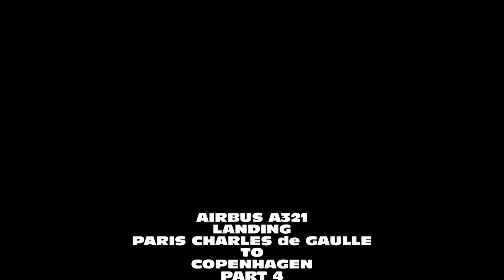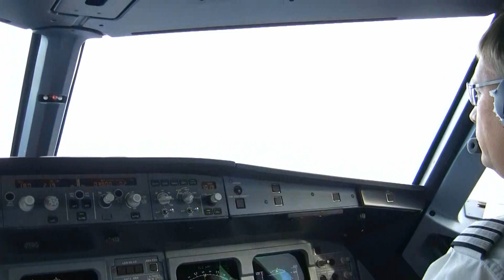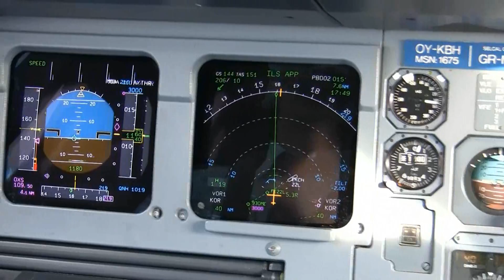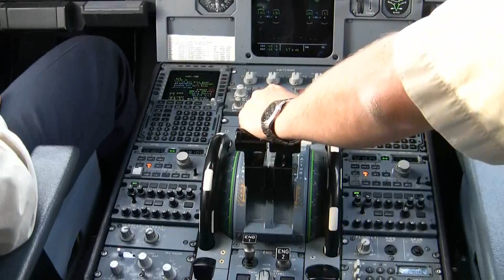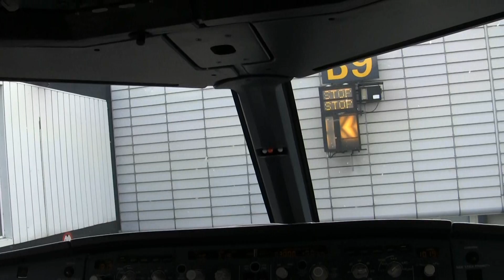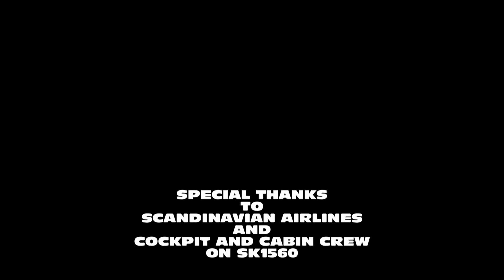AIRBUS A321 COCKPIT PARIS TO COPENHAGEN PART4